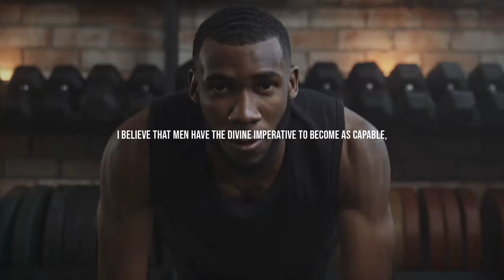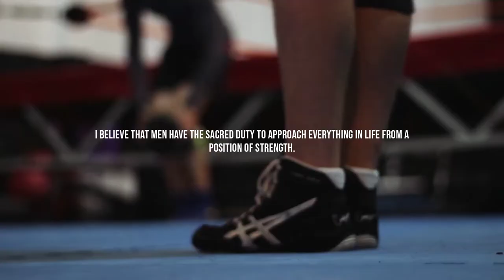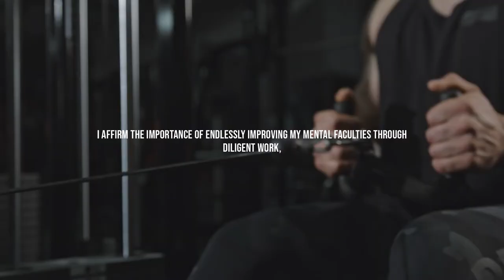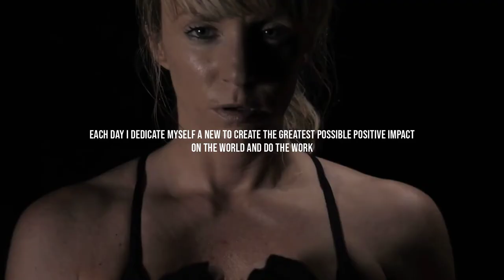RULES That Will Change Your LIFE FOREVER - (Motivational Speech)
Andrew Tate shares 41 rules he lives his life by and how about he went about applying these to his life.

► Special thanks to:
Andrew Tate
shorturl.at/cdim4

Andrew Tate's Life Advice and Motivational Speech